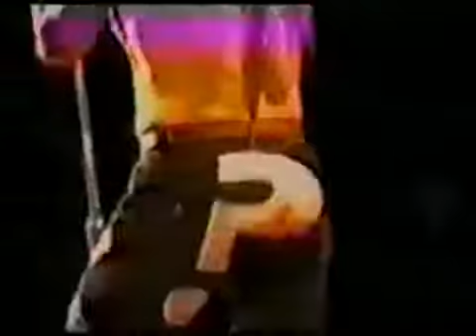Red Hot Chili Peppers NYE California 1990 (Full Show)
Anthony Kiedis, Flea, John Frusciante and Chad Smith live at Civic Center Plaza. December 31st, 1990. (New Years Eve) Mother's Milk tour. Setlist: 00:00 The .

Anthony Kiedis, Flea, John Frusciante and Chad Smith live at Megaland, Landgraaf, Netherlands. June 04th, 1990. Mother's Milk tour. Setlist: 00:00 Intro 00:49 .